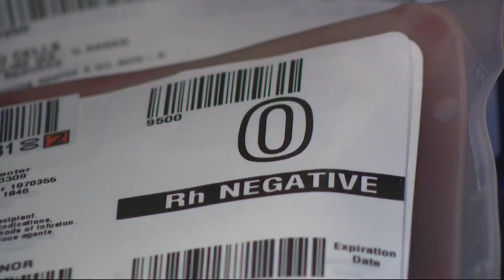Latest Updates on Perry High School Shooting Victims